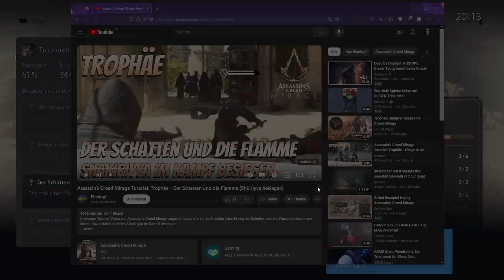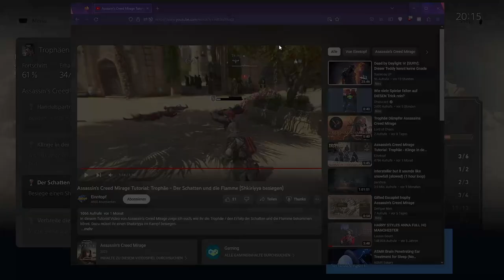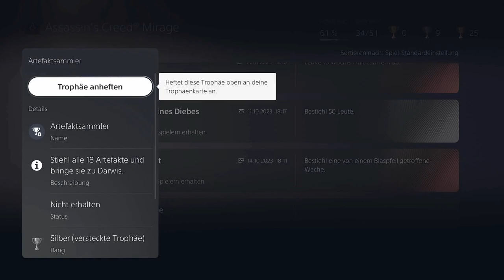Assassin's Creed: Mirage | #46 | PS5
Kommentiertes Gameplay zu Assassins Creed: Mirage by kupfermuenze

Entdecke ein vom Plot getriebenes Action-Adventure, das der Verwandlung eines widerspenstigen jungen Mannes in einen gebildeten Meisterassassinen mit einem konfliktreichen Schicksal folgt. Triff auf inspirierende Charaktere, die Basims Leben beeinflussen werden und vielleicht mehr sind, als sie erscheinen.
Werde zum vielseitigsten Assassinen der bisherigen Reihe. Bewege dich nahtlos via Parkour durch die Stadt und setze die bisher größte Auswahl an Werkzeugen ein. Erhalte Aufträge über die Bruderschaftshäuser der Assassinen, sammle wichtige Hinweise und töte Ziele aus dem Hinterhalt mit wilderen Attentaten als je zuvor.